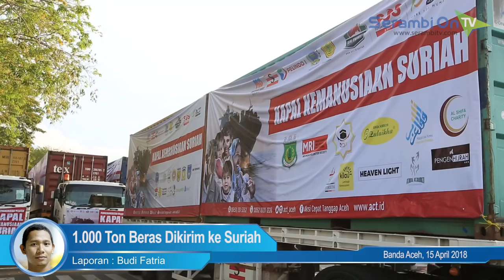1 000 Ton Beras Dikirim ke Suriah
SERAMBITV.COM, BANDA ACEH - Sebanyak 1.000 ton beras yang merupakan sumbangan masyarakat Aceh dan beberapa provinsi lainya di Indonesia telah dikirim ke Suriah. Pelepasan beras yang terisi dalam puluhan kontainer itu berlangsung, Minggu (15/4/2018) di Masjid Raya Baiturrahman, Banda Aceh.

Acara pelepasan itu dihadiri relawan aksi cepat tanggap (ACT), ulama, tokoh masyarakat, santri, dan masyarakat. Sebelum pelepasan, terdapat sekitar seribuan warga menghadiri tablig akbar di halaman Masjid Raya Baiturrahman.

Beras yang diantar dengan 20 mobil truk berisi 40 kotainer ini, dikirim dari pelabuhan Belawan Sumatera Utara ke Turki.